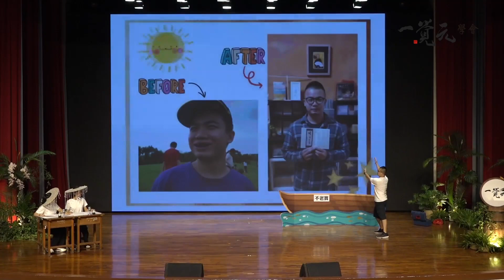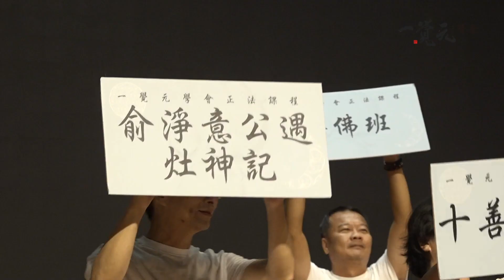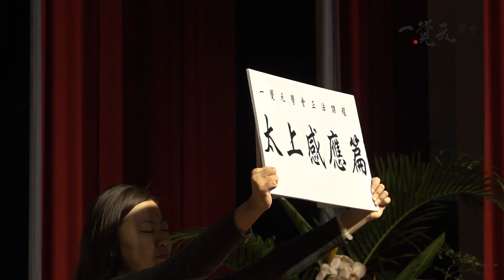一覺元 2020敬師感恩團圓會【迷航者--聖者慈憫 再度 • 歸航】